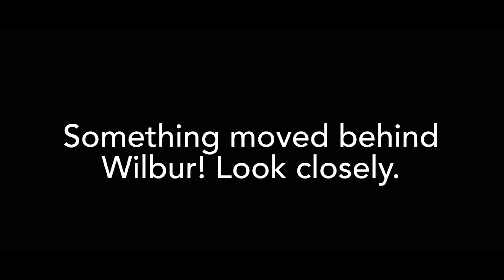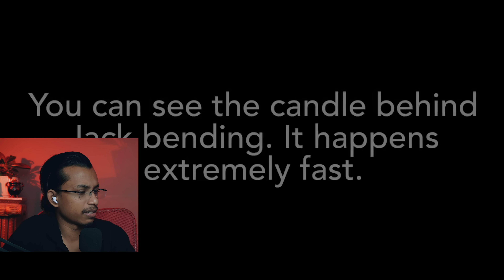Paranormal Investigator Reacts to Sam & Colby | The Conjuring House | Ghost Encounters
Join, sarbajeet as he reacts to Sam and Colby reacting to their investigations at the ConjuringHouse.